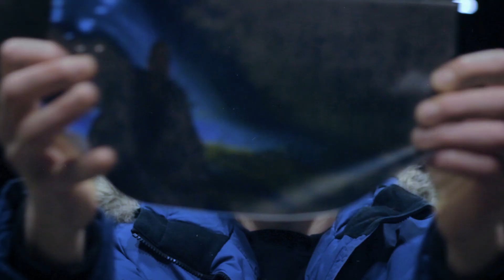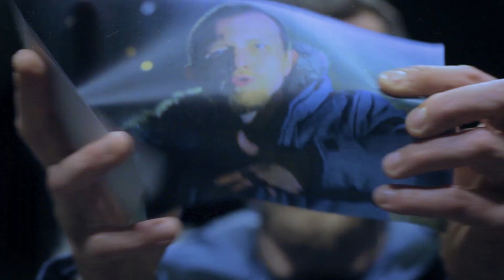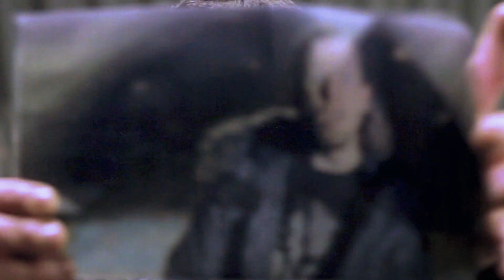Emikae x Pehu - Velvet Rap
Rap: Emikae
Produkcja: Pehu
Mix/Mastering: Rafał "Dj Mono" Adamczyk
Wideo: 2many.tv